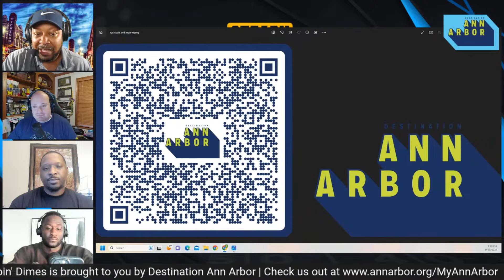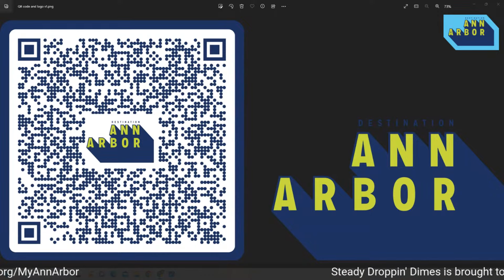Steady Droppin' Dimes with Sam Webb, Devin Gardner, & Daniel Horton - Episode 2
Episode two of a new show with host Sam Webb talking about all the hottest topics in sports with former Michigan point guard Daniel Horton and former Michigan quarterback Devin Gardner.